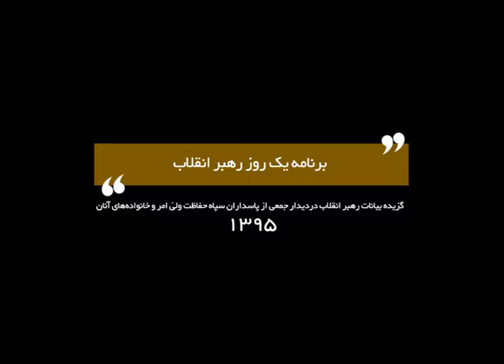İslam İnkılabı Rehberinin Bir İş Günü Programı Nasıldır?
KHAMENEI.IR haber sitesinin yayınladığı özel bir filmde İslam İnkılabı Rehberinin bir günlük iş programı anlatılıyor.

Yayınlanan bu videoda iş programına dair İslam İnkılabı Rehberi şunları söylüyor:

Ayetullah Hamanei: “Hepimizin telaş etmesi gerekir, siz bir şekilde telaş ediyorsunuz, ben de bir şekilde telaş ediyorum. Elhemdulillah sizler gençsiniz, sizlerin telaşı hem kolay ve hem de başarılıdır. Bizler artık ihtiyarlık yaşlarındayız ve gerçekte normal olarak emeklilik yaşındayız; elbette bize emeklilik yoktur, bizler son nefese kadar hareket etmek zorundayız. Ama işimizi yapıyoruz. Ben sizlere arz ediyorum ki benim sizin hizmetinizde olduğum bu günlerde işime sabahın beşinde başlıyorum; yani benim işimin başlangıç saati sabah beştir. Sabah namazından sonra işe başlıyorum; sonra geliyorum ders diyorum ve sonra biraz istirahat ediyorum ve sonra yine işe başlıyorum, öğlene kadar, öğlenden sonra ve akşama kadar çalışıyorum.
Şuan sat ona yaklaşmış durumda, ben genellikle saat onu çeyrek geçe veya on buçukta uyumak isterim, elbette mümkün olursa.
Arkadaşlar çalışmak gerekir, elinizden geldiği kadar bu gençliğinizden faydalanın, gençlerinizi de teşvik edin, bu ülkenin idaresi için önümüzde büyük işler var; bu ülkenin siz gençlere ihtiyacı var.”
Videoya altyazı eklenecektir.